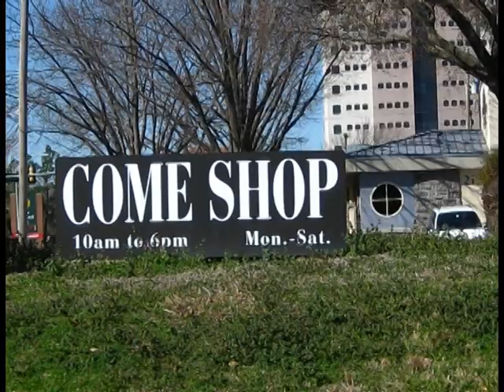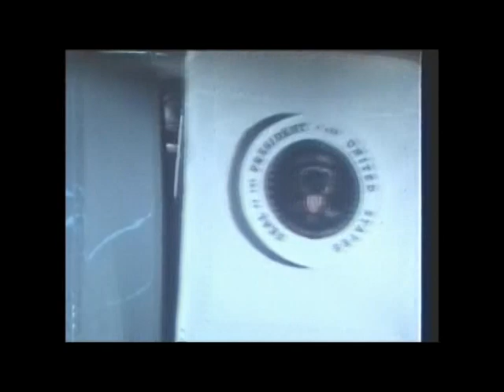Phantasmagoria episode 2 Werewolf of Washington